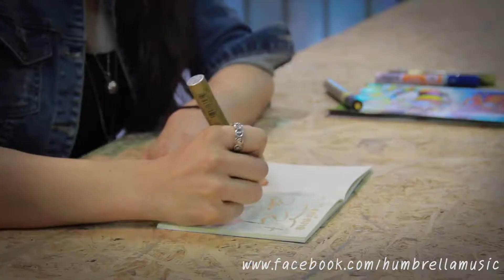ปนัดดา เรืองวุฒิ @ Grammy Wonderland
"ปนัดดา เรืองวุฒิ" ในงาน Grammy Wonderland วันที่ 6 ต.ค. 2555